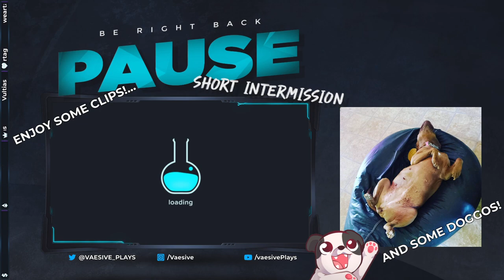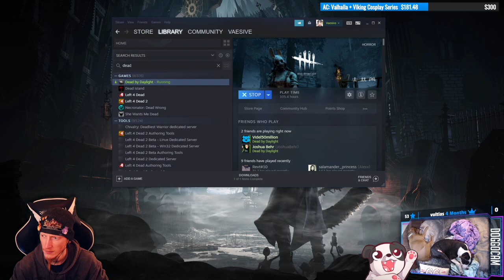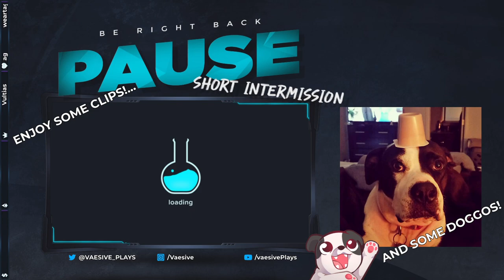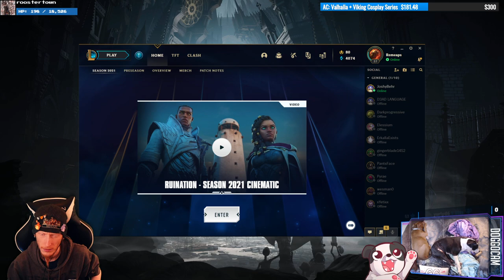RIP Matchmaking... | Dead By Daylight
Holy crap, Behaviour doing me dirty with these HORRIBLE match-ups!

00:00:00 - Intro
00:16:00 - vs The Trapper (random)
00:32:05 - as The Huntress (first time) (2k)
00:48:20 - as The Executioner (3k)
01:05:10 - as The Executioner (3k)
01:29:00 - as The Executioner (4k)
01:46:10 - as The Executioner (2k)
02:03:15 - as The Executioner (2k)
02:25:10 - BRB
02:29:40 - Back
02:40:30 - SWF vs The Ghost Face
03:15:30 - SWF vs The Hillbilly
03:33:25 - SWF vs The Deathslinger
03:54:00  - SWF vs The Pig